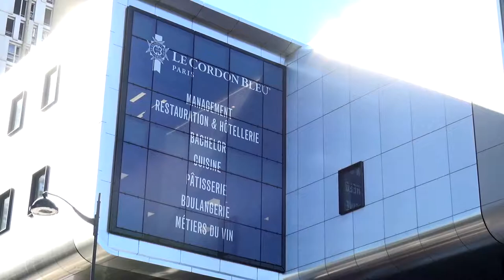LE POTAGER DES GRANDS CHEFS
TRUELLE ET COQUELICOT 6 : SUR LES TOITS DE PARIS ... la ville a déjà changé !
Le potager sur le toit de la grande école de cuisine la plus connue dans le monde : L’Institut des arts culinaire Le Cordon Bleu.